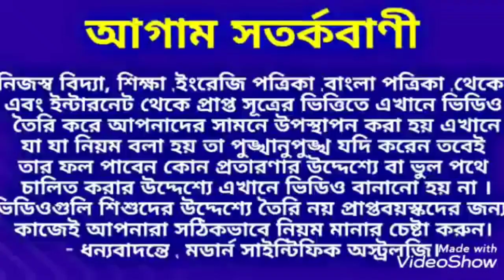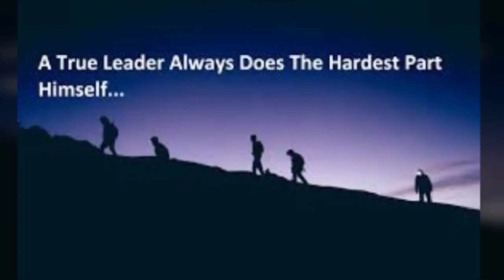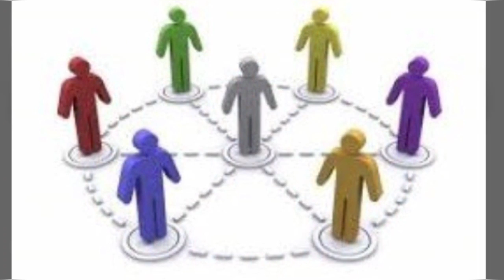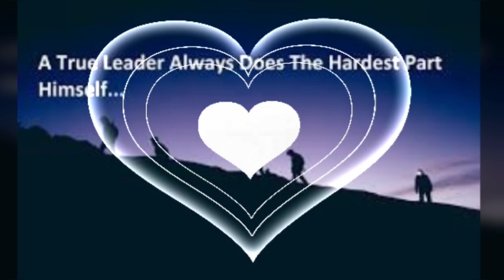এই 5 রাশির ব্যক্তিরা দাপুটে নেতা হয়ে থাকে ।যোগ্যনেতা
এই 5 রাশির ব্যাকরা দাপুটে নেতা হয়ে থাকে। বিশদে জানতে ভিডিওটি সম্পূর্ণ দেখুন ধন্যবাদ।